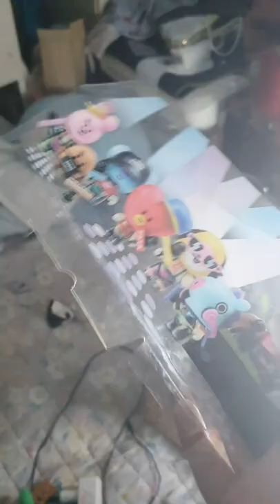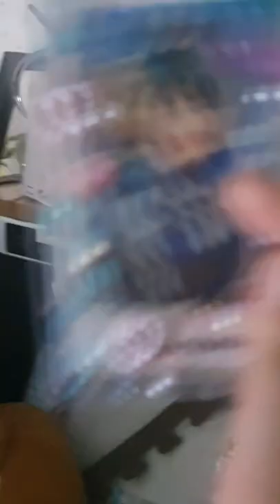2022.9.29(목요vlog)/방 치우기